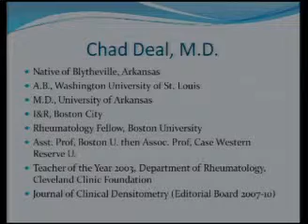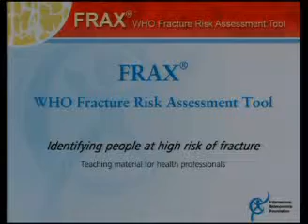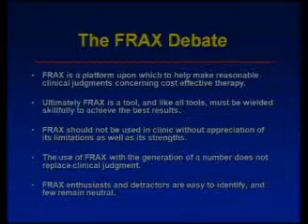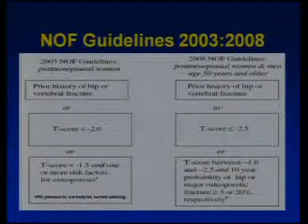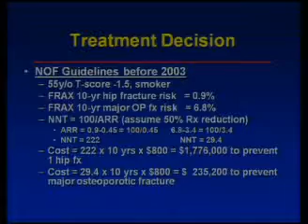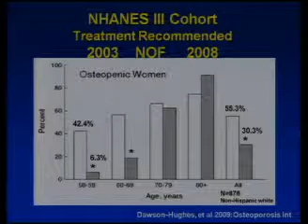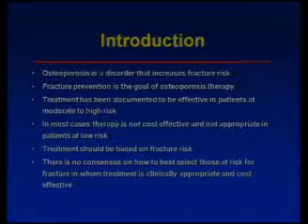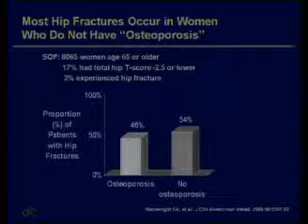FRAX, WHO Fracture Risk Assessment Tool - Chad Deal, MD